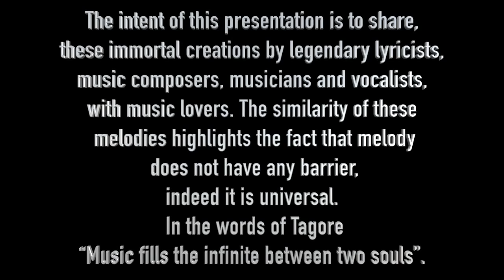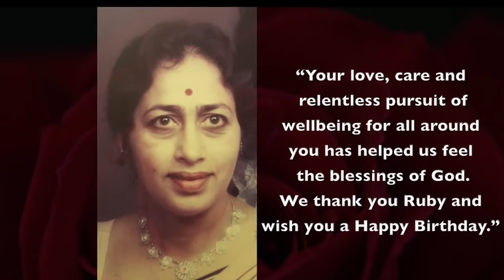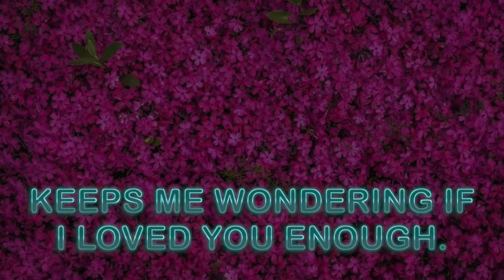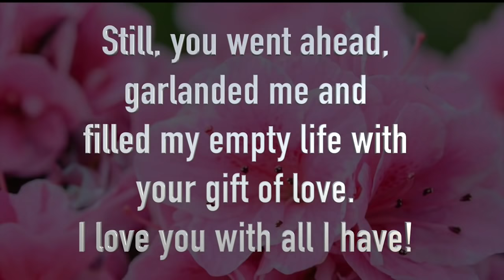SOMEWHERE MY LOVE (Bengali and Western Classics).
Harmoni Ventures Presents Golden Melodies -  Ami Eto Je (a short version) and Somewhere My Love.